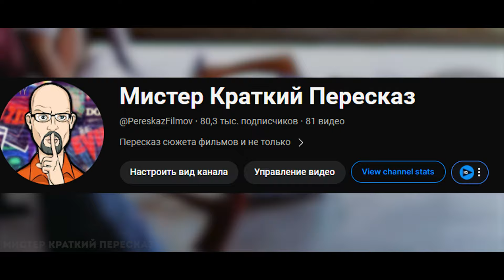На город опустился ТУМАН, в котором МОНСТРЫ пожирают людей. Пересказ Фильма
Краткий пересказ сюжета фильма: Мгла (2007)

Друзья ,всем привет с Вами Мистер краткий пересказ .На этом канале будут пересказы фильмов ,сериалов .Этот канал ,что-то примера "треш-обзор" или просто "обзор фильма" .Краткий пересказ фильмов это 10 минут самого важного и интересного в сценарии .